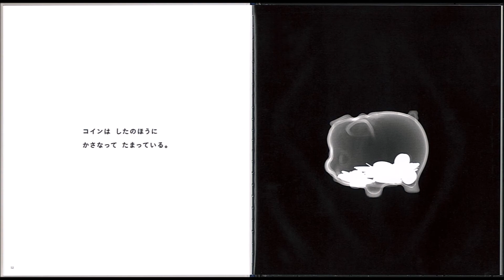【紹介】中を そうぞうしてみよ かがくのとも絵本 （佐藤 雅彦,ユーフラテス）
今回紹介するのは、　中を そうぞうしてみよ　という本です。

椅子、貯金箱、鉛筆、ボールペン、身近にあるものをX線写真を使って透かして見ると…。想像力を刺激する絵本。

ＮＨＫ教育テレビ「ピタゴラスイッチ」を企画・監修されている佐藤雅彦さんの作品です。
本書は、身近にあるいろいろなものの中身を想像し、解答する形で展開させていきます。
目に見えるものと、目には見えない世界をＸ線写真を使って見ていこうとする手法に驚きました。
Ｘ線を通すと、いすに打ってある釘も見えるんですね。
お話よりもこの種の絵本を好む子どもたちが確かにおります。
絵本の世界の広がりを感じさせてくれました。